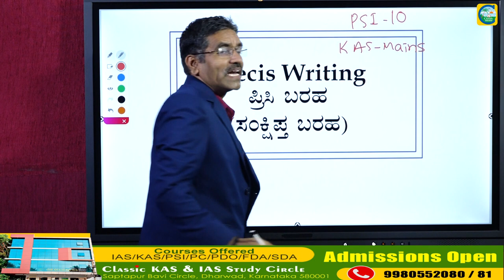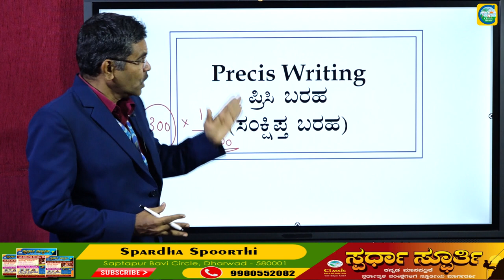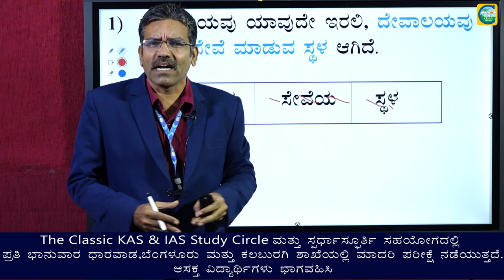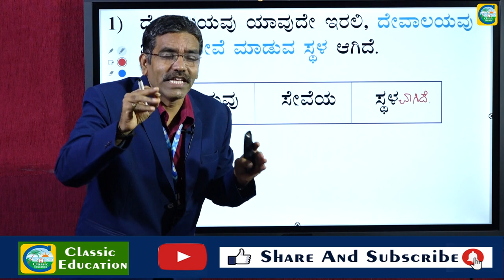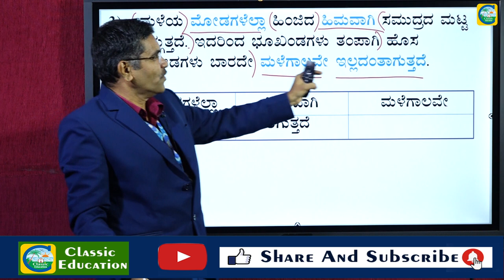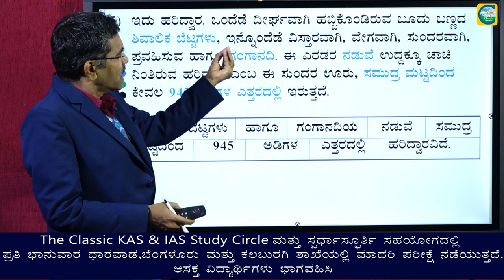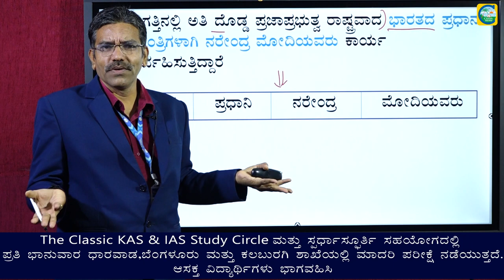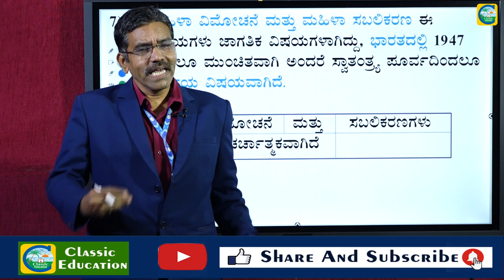Precis Writing||PSI||KAS||IAS||BY MAHISHI SIR||Classic Education